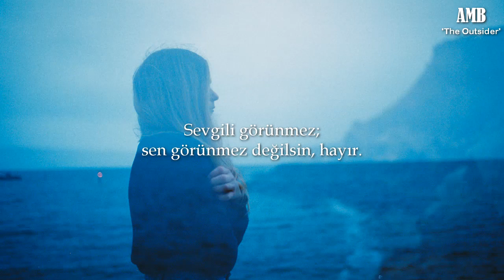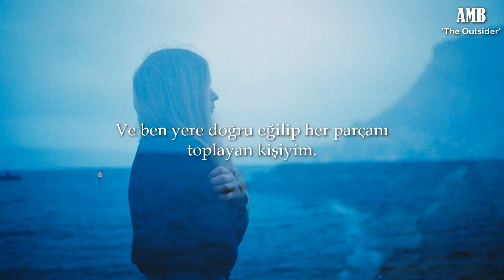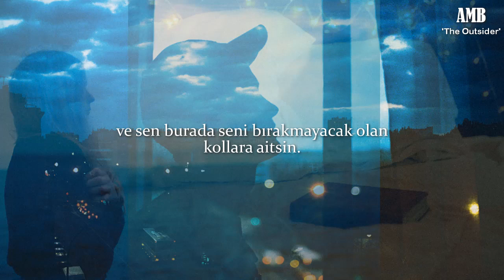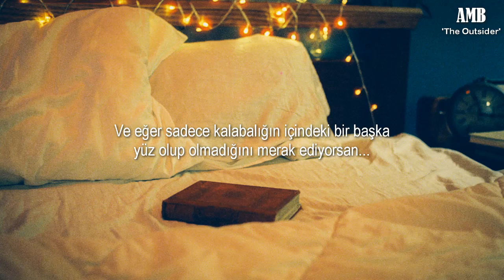Matthew West - You Are Known (Türkçe Çeviri)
➳ ''Biliniyorsunuz'' diyor sanatçı. Peki gerçekten biliniyor musunuz? Biliniyorsanız ne faydası oluyor? Yani bir işe yaramadıktan sonra bilinmenin ne anlamı var? Şarkıda Tanrı'dan bahsettiği gayet açık. Ben deistim. Tanrı'nın, yarattıktan sonra herhangi bir müdahalede bulunmadığını düşünsem de şarkı bir şekilde buna ikna etmeyi başarıyor. 😂 Sizin dine bakış açınızı bilmiyorum ama her ne olursa olsun fark etmez, bilindiğinizi düşünseniz de düşünmeseniz de ritmin sizi etkilemesine izin verince bir şekilde mutluluğu yakalayabiliyorsunuz. Gördüğünüz gibi bilinmeseniz de, yalnız hissetseniz de mutluluk bazen çok kolay. Aşağıya sözleri bırakıyorum. Bağıra çağıra söyleyerek kendinizi daha mutlu hissetmeniz dileğiyle, haftaya çok güzel şarkılarla görüşmek üzere...

-Sözler-
Dear anonymous, the one that nobody sees
So insignificant or so they made you believe
You will never be more than not quite good enough
Dear invisible, you’re not invisible, no
This ain’t the end, it’s just the start of unbelievable
You wouldn’t even believe if you saw what I see in you

If you wonder if the prayers you pray are bouncing off the ceiling, you’re feeling alone
You are known
And if you wonder if you’re just another nameless face in a crowd
Well, now you’re home
I want you to know
You are known

I know your greatest fear, I know your biggest mistake
Every square inch of your heart, I know what makes it break
And I am the one who bends down and picks up every single piece

Every single breath you breathe, every single hair on your head
Even the chapters of your life that haven’t happened yet
And I know the plans that I have are bigger than your wildest dreams

To be known is to be loved
And to be loved is to belong
And you belong here in the arms that won’t let go